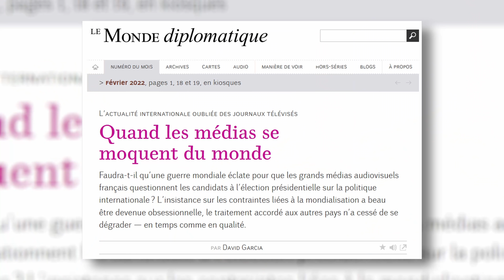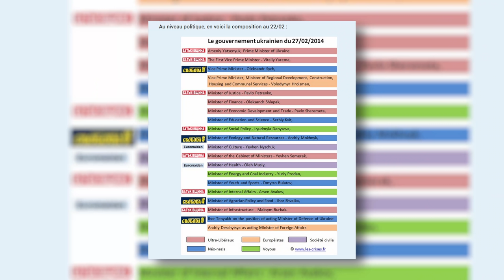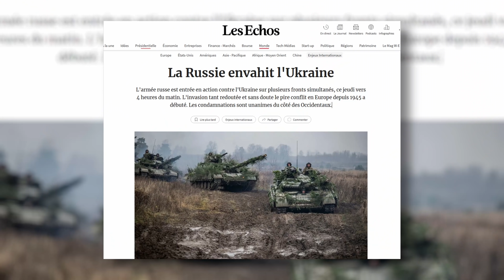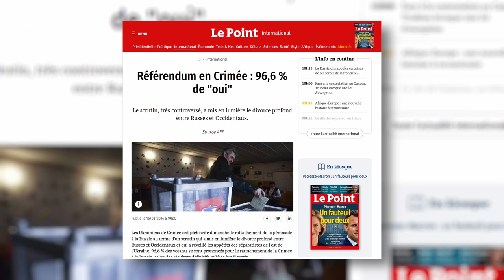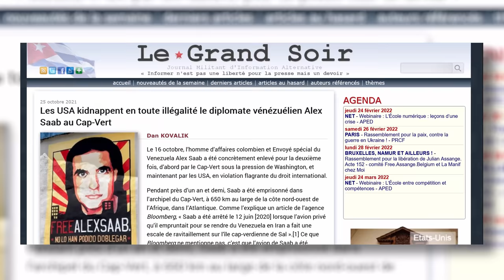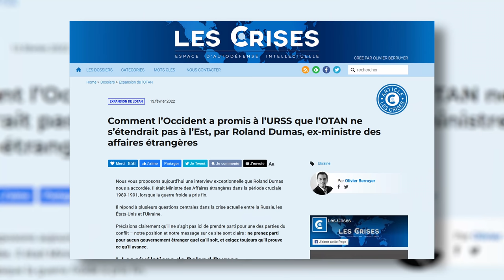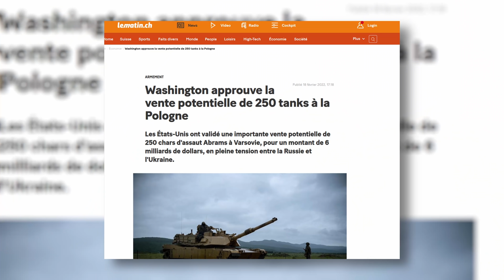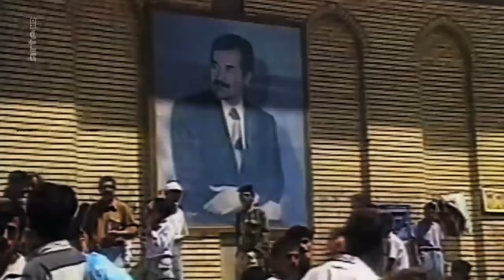UKRAINE : La défaite de l'Occident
Pour recevoir chaque dimanche le mail "Débordons, le courriel des médias militants !"

00:00 : Introduction
00:30 : Critique média
02:16 : Extrême droite
04:03: Dombass
05:54 : Le droit international
09:40 : Défaite de l'occident
13:40 : Rapport de force
14:32 : J'ai encore mis De Villepin déso